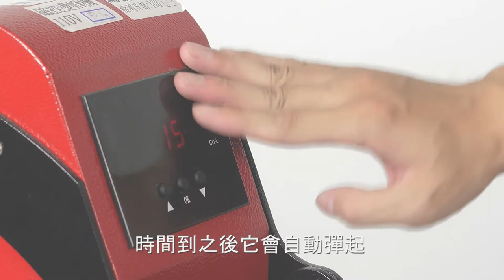可換底板磁扣燙帽機|熱轉印設備|DTF數位直噴膠膜|奕昇有限公司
15秒完成帽子彩色印刷
✨可換底板磁扣燙帽機✨

📣產品特色
✔體積小、介面清晰
✔磁扣設計 時間到自動彈起
✔四種尺寸模具可更換
✔模具置換方便
✔輕鬆調節壓力燙帽零失敗

📣設備/材料準備
✔空白帽子
✔DTF膠片

印製LOGO彩色帽子超簡易👍
快來諮詢👇👇